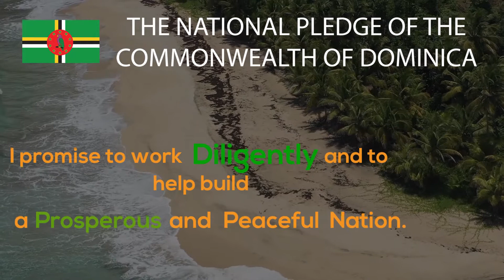The National Pledge